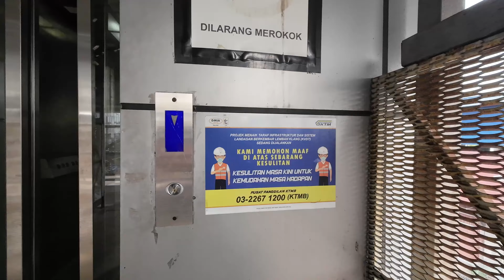En Büyük Hayalimizin Sonu (Asya Bisiklet Turu)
Ve geldik en büyük hayalimizin sonuna... Asya kıtasında yaptığımız bisiklet turu bitti. 🚴‍♂️ Bu kadar uzun sürmesi bile hayallerimizin ötesindeydi. 💙 YouTube kanalımızda bu kadar bölüm paylaşmaya devam ettiysek sizin sayenizde. Hepinize çok teşekkür ederiz. Keyifli seyirler 😊

🌍Bizi desteklemek isterseniz videolarımıza süper teşekkür gönderebilir ya da KATIL butonu ile kanalımıza üye olabilirsiniz. 🙏💙 Kanal üyeliğimize ayrıca aşağıdaki linkten de ulaşabilirsiniz.